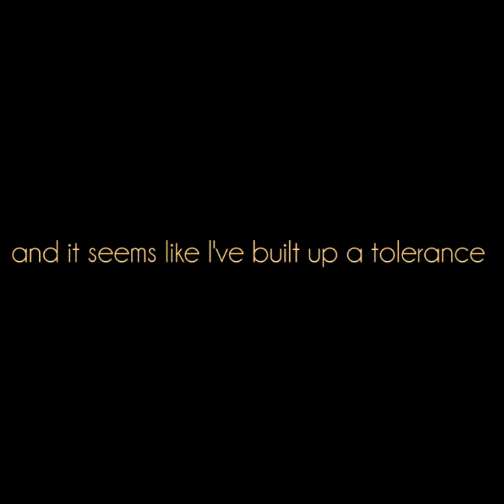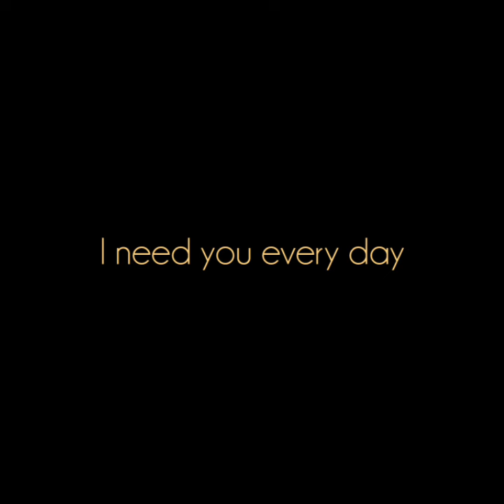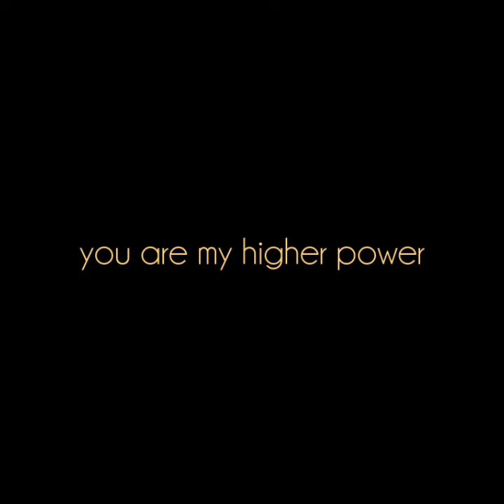'Addicted' a lofi, low key song by amateur singer and songwriter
Addicted is a singer songwriter piece that uses no AI for vocals, lyrics or melody. The lofi vibe is melodic resonance with simplicity, a raw soulfulness accessible to most people of all genres.